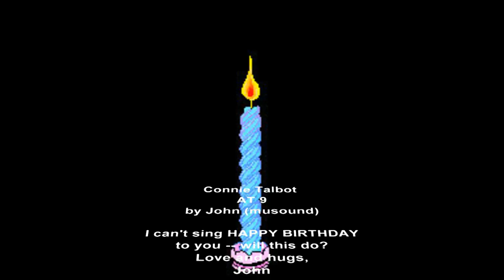AT 9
HAPPY BIRTHDAY  poem for Connie Talbot!
Love and hugs,
John (musound)